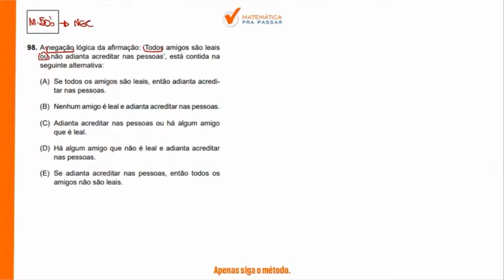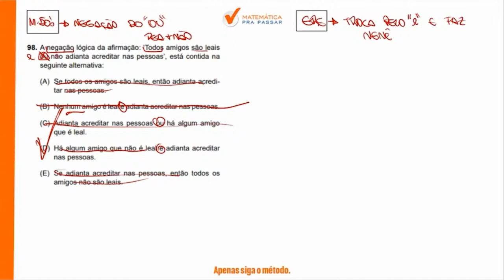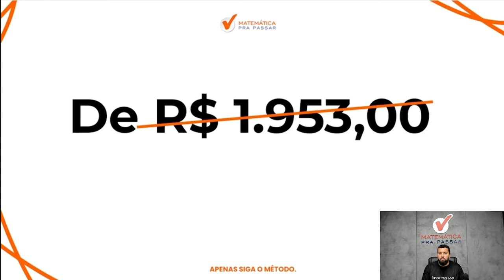Raciocínio Lógico para TJ SP | Negação do "ou" como você nunca viu